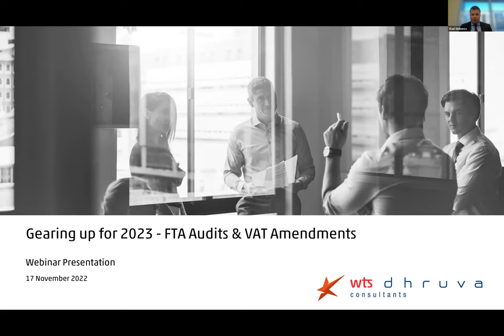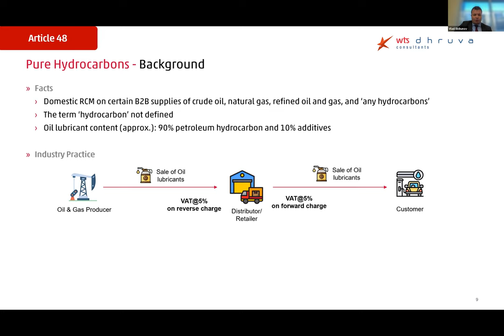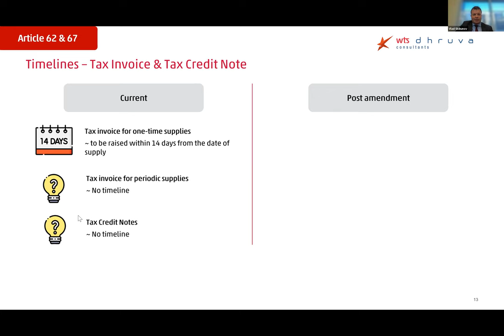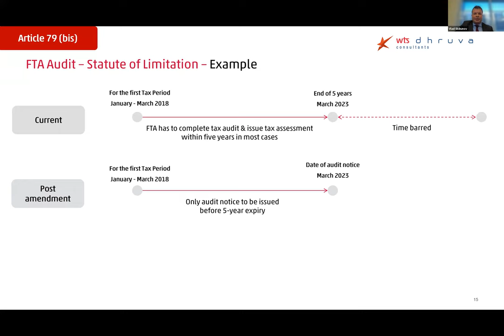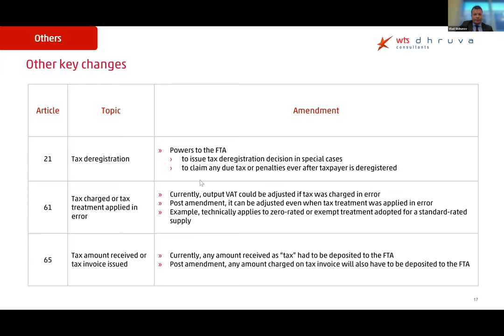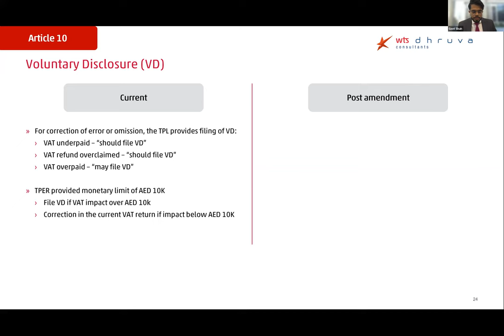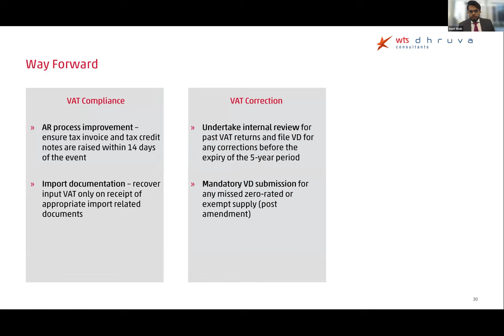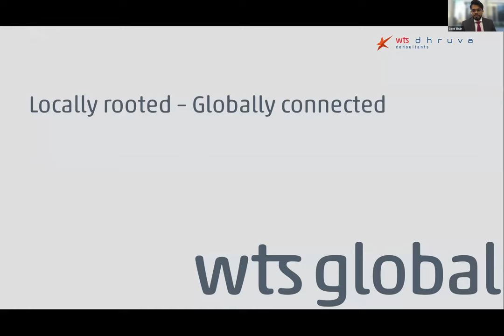Gearing up for 2023 - FTA Audits & VAT Amendments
The FTA recently made amendments to the VAT Law and Tax Procedures Law. It will come into effect in 2023. How do these changes impact your business? This webinar tries to simplify it for you.